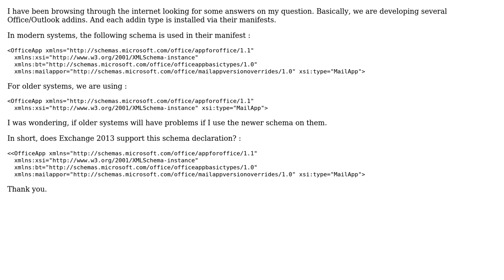Do old Exchange-2013 Servers support modern office addin schemas?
With thanks & praise to God, and with thanks to the many people who have made this project possible! | Content (except music & images) licensed under CC BY-SA | Music | Images & others | With thanks to user Outlook Add-ins Team - MSFT user GovZ and the Stack Exchange Network Trademarks are property of their respective owners. You are responsible for your own actions.